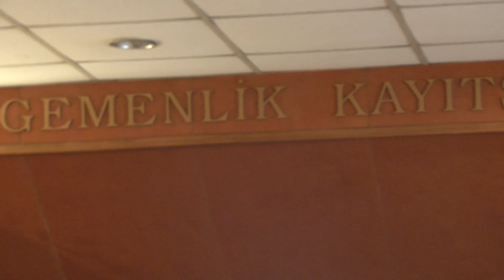2019 Nisan ayı meclis toplantısı 1. birleşimi